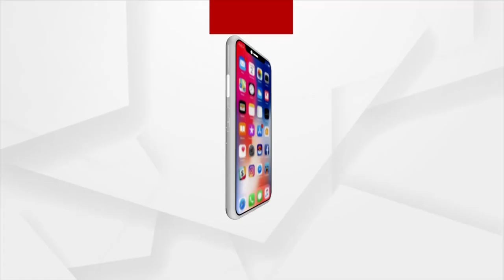TOP HEADLINES 11AM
+ ରାତି ପାହିଲେ ମହାପ୍ରଭୁଙ୍କ ସବୁଠୁ ବଡ଼ ଯାତ୍ରା
+ କୋରାପୁଟରେ ଜମି ବିବାଦକୁ ନେଇ ଗୋଷ୍ଠୀସଂଘର୍ଷ
+ ତୃତୀୟ ଲହର ଆରମ୍ଭ ଆଶଙ୍କା
+ ମନରେଗା ବୃକ୍ଷରୋପଣରେ ସାମିଲ ହେଉଛନ୍ତି ଅଯୋଗ୍ୟ ହିତାଧିକାରୀ
+ ଆର୍ଜେଣ୍ଟିନା ହାତରେ କୋପା ଆମେରିକା କପ୍
+ ଆଜି ଖୋଲିବ ହୀରାକୁଦ ଜଳ ଭଣ୍ଡାରର ଗେଟ୍